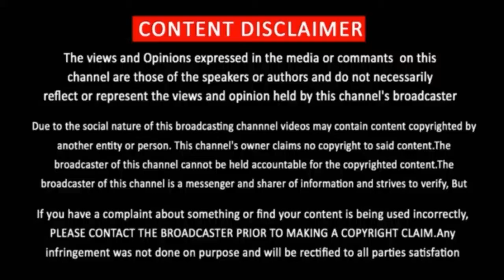PENALTY (2020) - New Netflix movie review in tamil